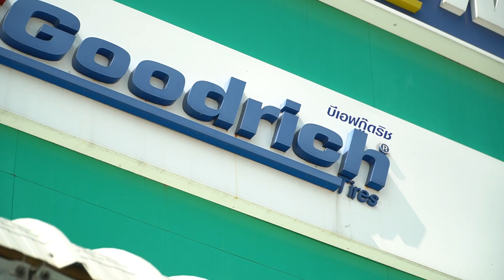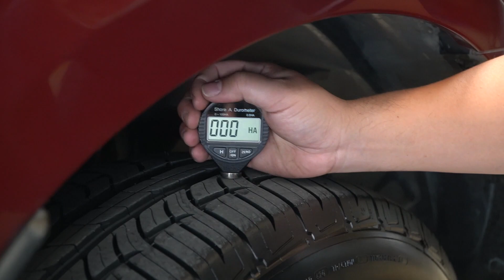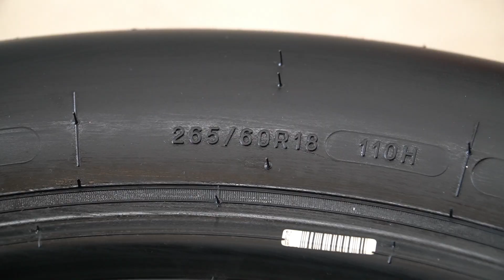BFGoodrich ยางรถบ้าน นุ่ม เงียบ ราคาถูก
มีคำถามเยอะมากว่า ยางรถยนต์ บีเอฟกู๊ดริช ดีไหม? ทำยางรถเก๋งด้วยหรือ? BFGoodrich 150 ปี ไม่ได้มีดีแค่ Off-Road ยางรถบ้านเค้าก็แจ่ม ใช้ดีเลยครับ